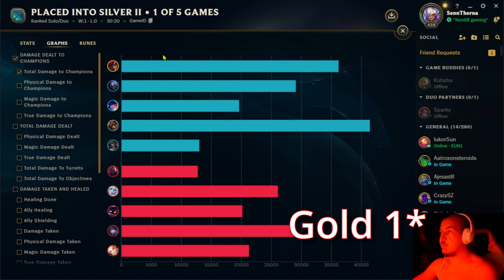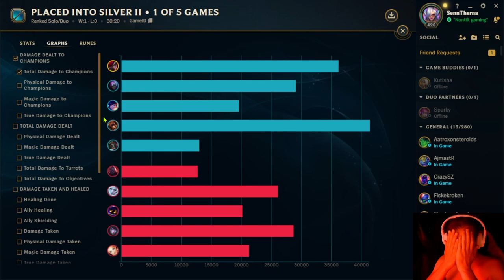My journey to diamond starts NOW Again - League Of Legends KATARINA #1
Full AP kata might be the way to my goal.